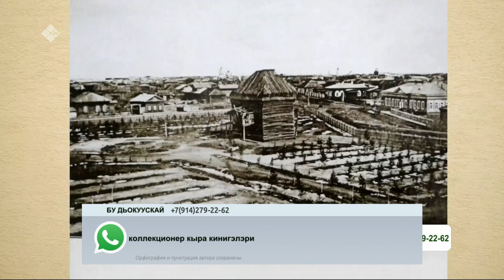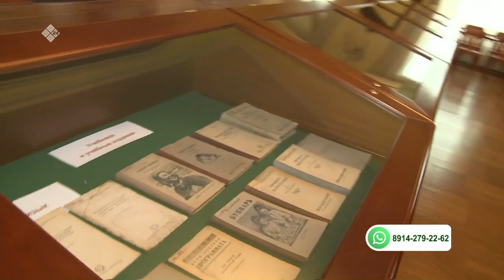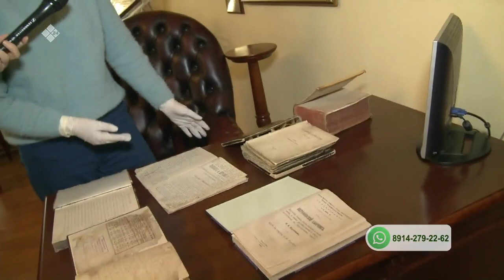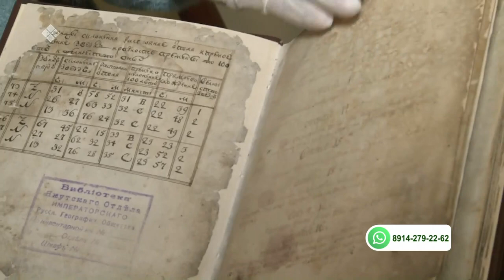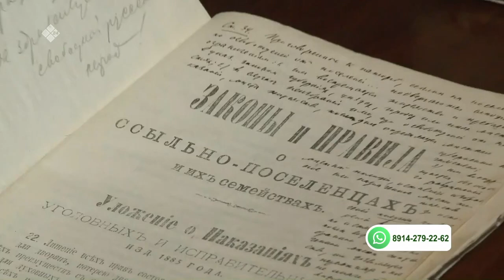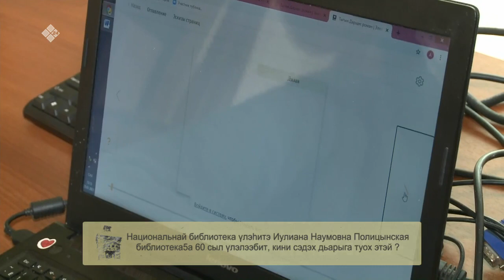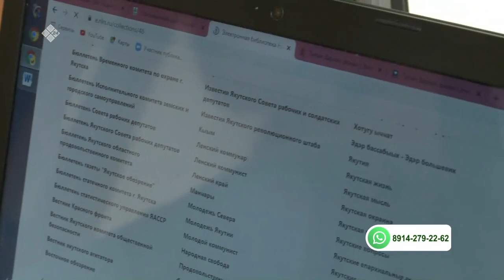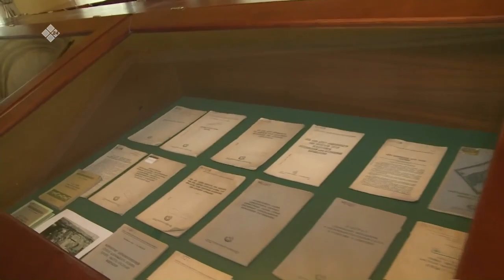«Бу Дьокуускай» биэриигэ: национальнай библиотекаҕа ыалдьыттаатыбыт (25.01.21)